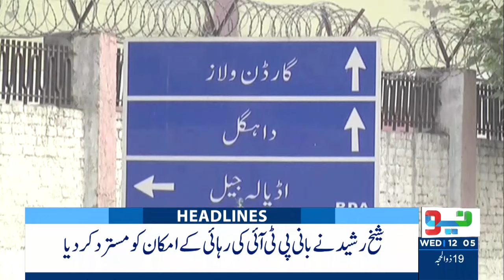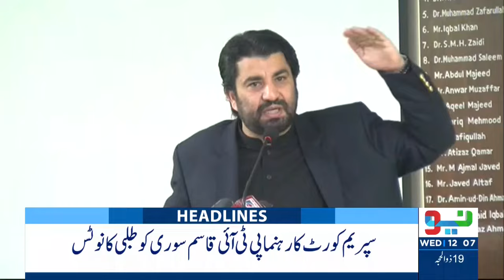Imran Khan Will Not Be Set At Liberty Anytime Soon | Headline 12 PM | 26 Jun 2024 | Neo News | J191W